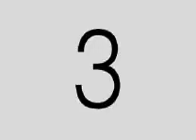NO ESCAPE, crome molly; bkbfilmz